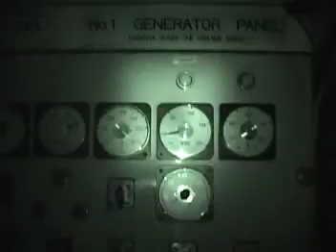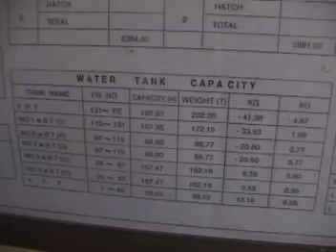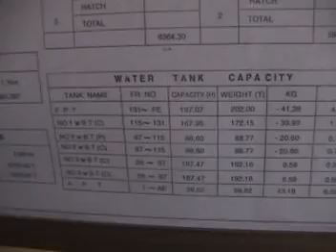Pre-purchase Inspection for ship - Disc 3 - Part 8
Beside Pre-purchase inspection services, we also conduct the On-hire survey, Off-hire survey, Full condition Survey, Bunker Survey and Marine Services with our professional Surveyors and Experts.
AIM Control is Third Party Inspection in providing commodity inspection services, marine survey and consultant, tally, P&I Correspondents, insured cargo and marine claim investigation & adjusting, diving works and underwater hull cleaning, vendor expediting and mechanical inspection services, testing, quality Control, certification, independent surveyors and inspectors based in Vietnam, China, India, Korea, Asia, Europe, the Middle East Anywhere of Countries.